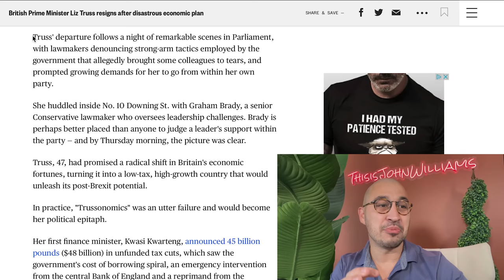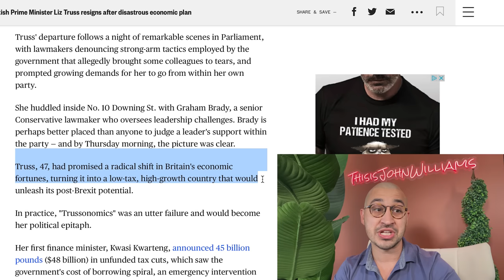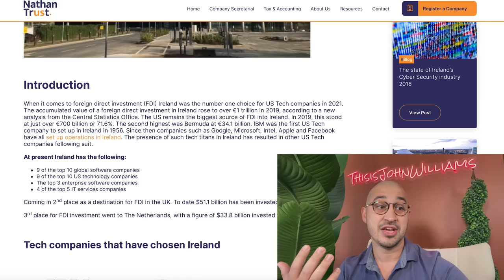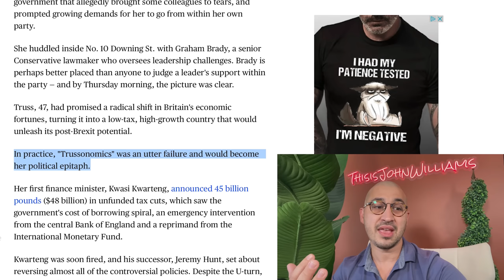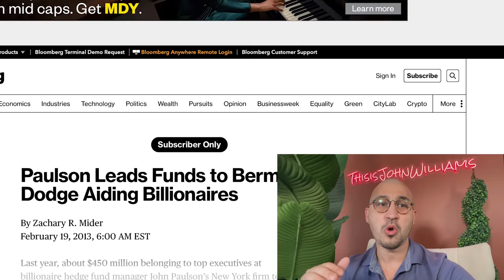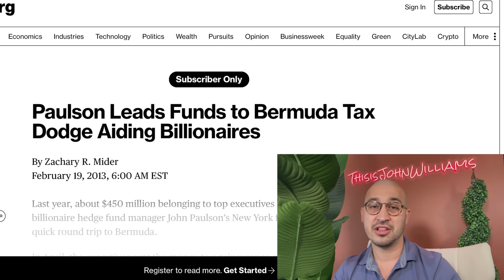The COLLAPSE of England *Has Started*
⚠️⚠️ England is a Warning For The World ⚠️⚠️ IG @ThisisJohnWilliams

✅ Hire CashNow.Video to Fix Your Credit ✅
No Contract, No Commitment, Your CC Will Not Be Charged until after your FREE consultation.

Clubhouse --- @johnwilliamsbiz

We just witnessed the shortest standing prime minister in history, Liz Truss who was in office for a total of six weeks.  This signals unstable leadership and doubt about the stability of England as a whole.  We could be entering a very volatile period in England as well as a situation globally that could crash the global economy.  What are your thoughts about England?  Do you think that low taxes for the rich is a good thing or do you think we should increase taxes on a large scale to fund social services? Who will really pay for these taxes, will it be the rich or will it be the middle class?